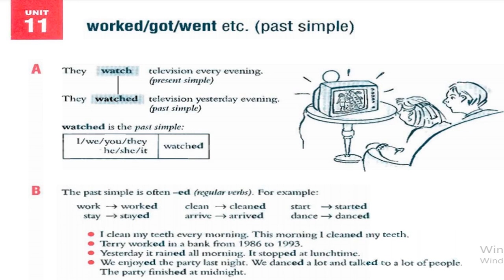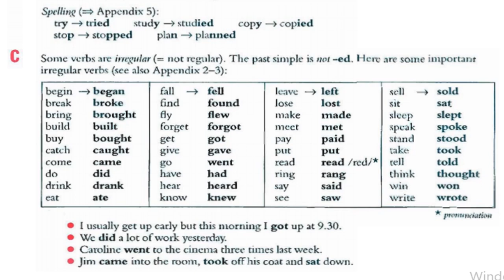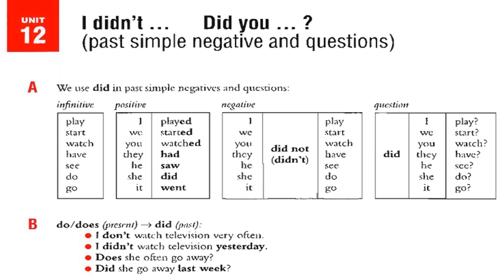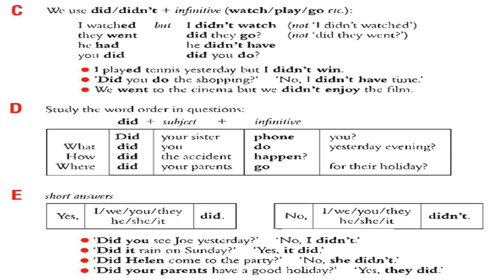A1-A2 İngilizce En Hızlı Nasıl Öğrenilir? BAŞLANGIÇ SEVİYE (A1 - A2) İngilizce Gramer (Simple Past)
A1 - A2 İngilizce En Kolay Nasıl Öğrenilir? Başlangıç Seviye İngilizce En Kolay Nasıl Öğrenilir? İngilizce Başlangıç Seviye Gramer Dersleri. Başlangıç, orta ve ileri seviye İngilizce gramer dersleri ile okuma, anlama ve konuşma becerinizi en pratik şekilde geliştirmeyi hedefliyorum.  Umarım beğenirsiniz. İyi çalışmalar.